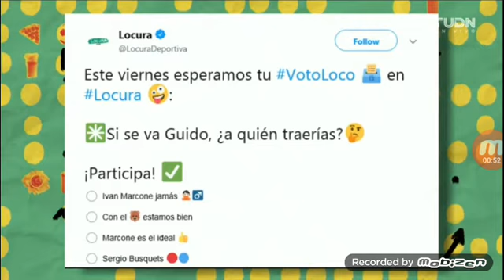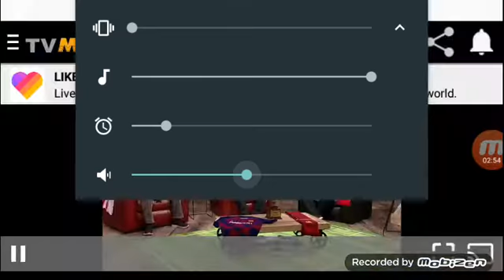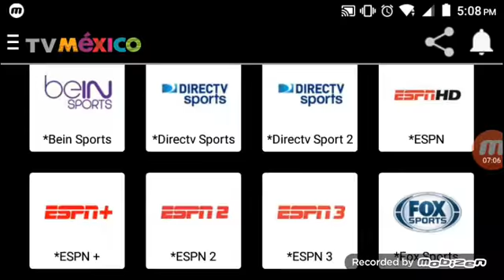Locura TUDN - 3 de enero de 2020 (1/5)